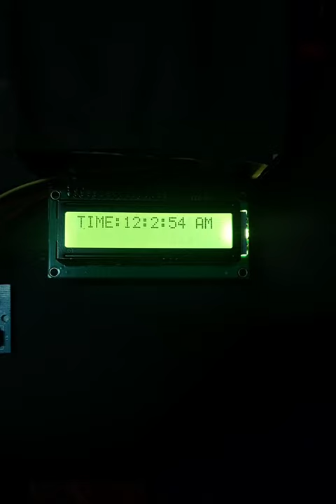Digital Clock And Hourglass Using Arduino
We made hourglass and digital clock using Arduino in which we tried to implement the olden tradition with modern technology.